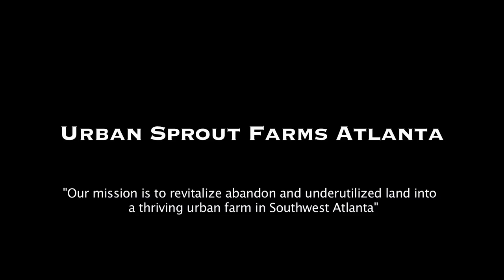U.S.F.A Eco Farm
Eco Farm in Southwest Atlanta